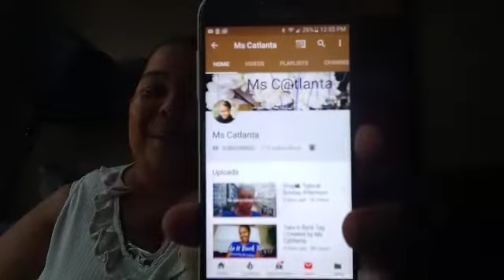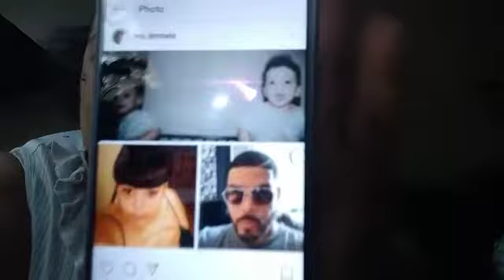TAKE IT BACK TAGG💃🏿💃🏿💃🏿👍🏼👍🏼😛😛💖💖😘😘😘💋💋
Hey family it's your girl back with another video back with another tag video you guys I was tagged by MS CAtlanta so please watch this whole video cuz I may have tagged you in this video, also the questions are in the video so you can either listen to the questions in this video or go check out Ms CAtlanta video she has all the questions in her description thank you for all your love and support peace love and blessings.